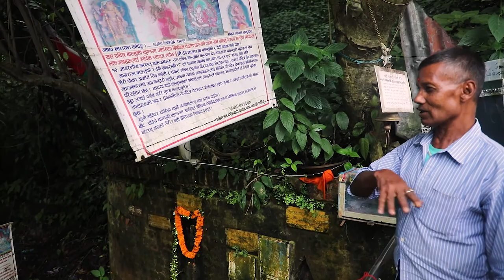काठमाडौँ 10 का स्वतन्त्र उम्मेद्वार दक्षिणकालीमा साँस्कृतिक जागरण अभियानमा Ganga Prasad Bhetwal